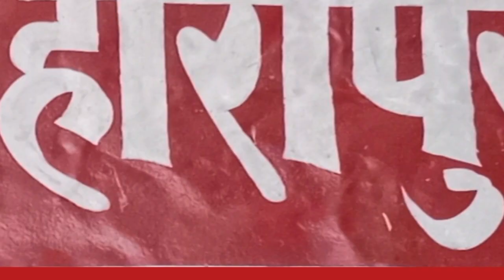पंचकल्याणक में भगवान के जन्म से